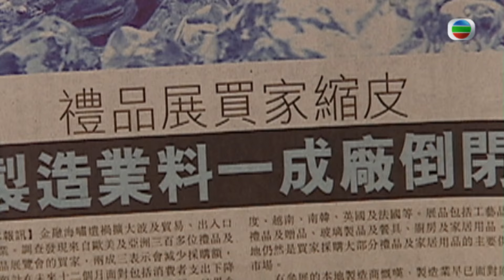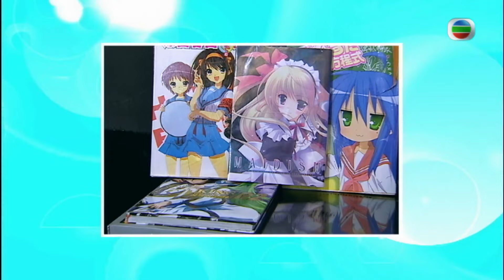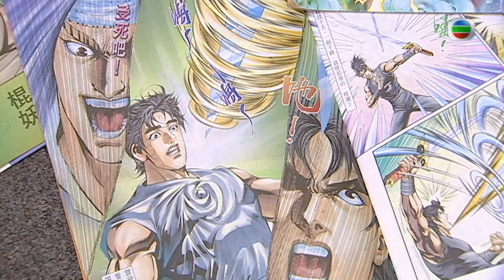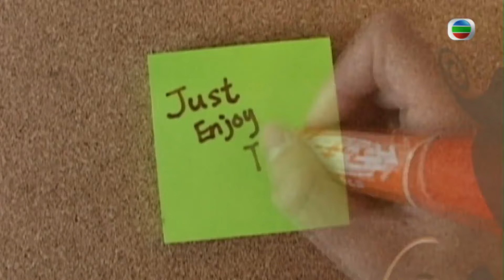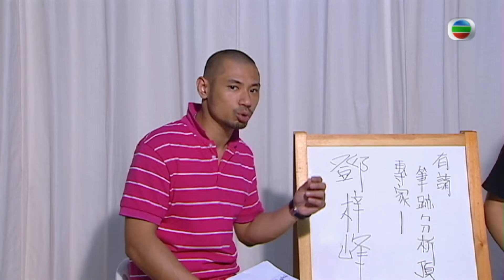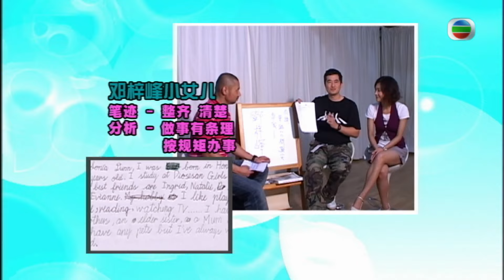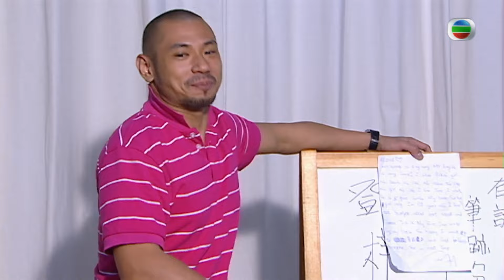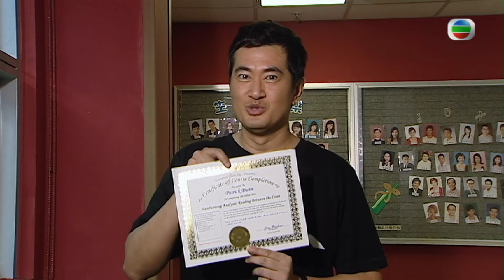二次元世界 | 快樂門徒 #01 | 金剛、李美慧 | 國語中字 | TVB 2009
主持金剛、李美慧在一連十五集節目，以不同的快樂守則作為主題，帶大家去看不同的事物、訪問不同人物、品嚐不同食物，從生活中發掘各種令人快樂的元素，教大家在不同的生活細節上找出快樂。當中包括深入動漫、藝術世界、欣賞不同格調的生活用品、介紹各種運動、消閒節目、衣著潮流等。節目更邀請了多位藝人擔任嘉賓，包括蔡瀾、朱茵、Amanda S.、莊思敏、谷祖琳、鄧梓峰、敖嘉年、賈曉晨、陳爽、黃長興、盧巧音等。

主持: 金剛、李美慧